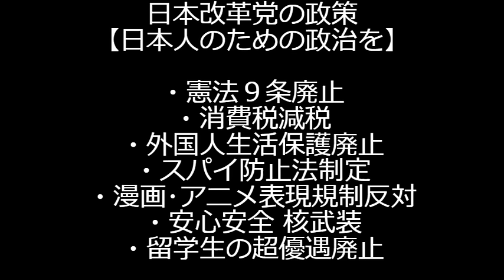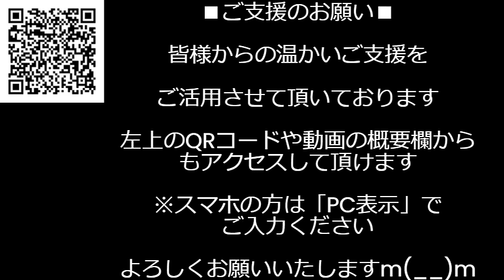飯山あかり候補の公約が一番「分かってる」衆院補選 東京15区／来年4月からの東京都新築戸建て太陽光パネル設置義務化で火災の危険性が何十倍にも／日本人にクルドとの共生を強制する新藤大臣 240416